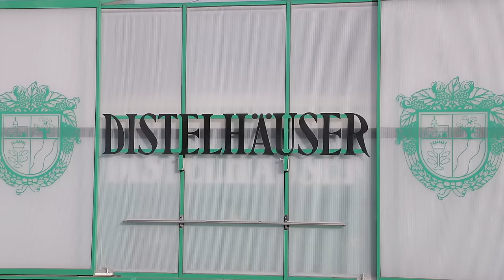Distelhäuser Nacht der Blasmusik 2016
Ein stimmungvoller Abend mit dem "Stern am Blasmusikhimmel" der böhmisch-mährischen Blasmusik: Vlado Kumpan.